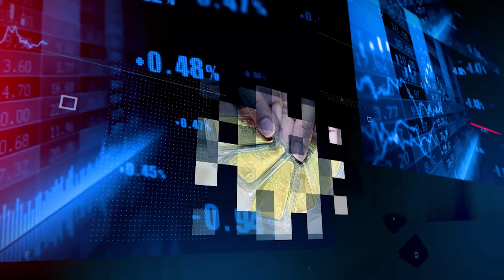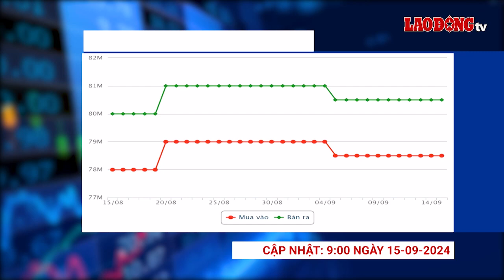Giá vàng và ngoại tệ 15.9: Dự báo có biến động lớn | Báo Lao Động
BÁO LAO ĐỘNG | Giá vàng và ngoại tệ hôm nay 15.9: Nhiều chuyên gia cho rằng, vàng có thể phải đối mặt với áp lực chốt lời trong ngắn hạn.

* Đường dây nóng: 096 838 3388